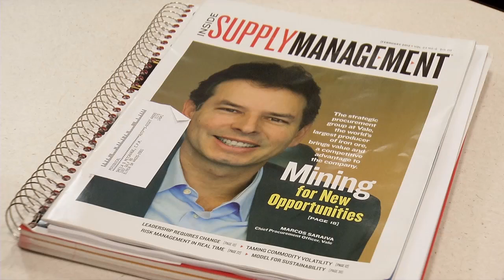Purchasing & Supply Management at Tri-C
Purchasing & Supply Management at Cuyahoga Community College. Purchasing of materials, supplies and equipment represent a large part of a business or industrial firm's total cost of operation. Purchasing, because of its importance, is often designated as a separate responsibility to be handled by one or more individuals. Purchasing agents and their assistants are responsible for obtaining raw materials, goods and services at the lowest cost consistent with required quality. The majority of the nation's purchasing personnel are employed in manufacturing firms. Many also work in government agencies, public utilities, schools and hospitals.